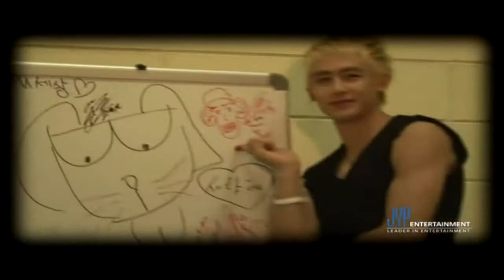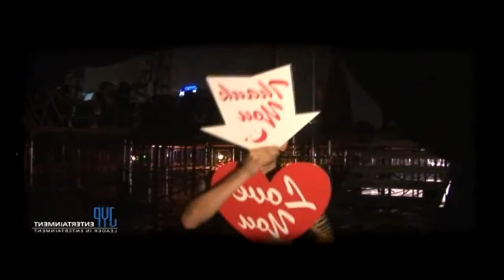[M/V] 2PM - Thank You (Manlier Ver.)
JYP Entertainment JYP Nation

2PM - Thank You
Junsu
Nichkhun
Taecyeon
Wooyoung
Junho
Chansung
Past member:
Jaebeom